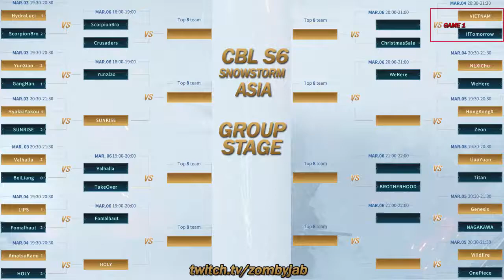VIETNAM vs IfTomorrow [Game 1] | Conqueror's Blade League S6 SnowStorm Asia | 04-03-2021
PC Specs:
GPU: NVIDIA GeForce GTX 1080 Ti 11GB
CPU: Intel Core i7 7700K @ 4.20GHz
Motherboard: ASUS PRIME Z270-A
RAM: 4 Memoria Corsair Vengeance LPX, 8GB, DDR4, 3200 MHz
Case: NZXT H440 blue
Cooling: Custom water Cooling CPU + GPU

Perifericos:
Main Monitor: ASUS MG28U 4k
Segundo monitor: LG UltraWide IPS 21:9 25UM58
Mouse: Corsair Harpoon 6000 DPI
Keyboard: RGB Mecanico ACGAM AG-109R
Camara: Logitech c920
Microfono: Blue Yeti USB